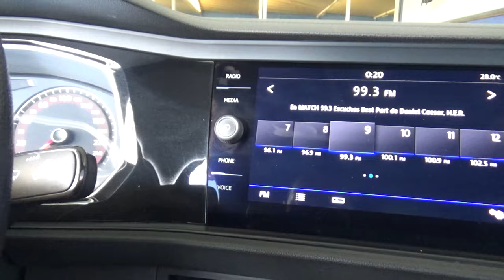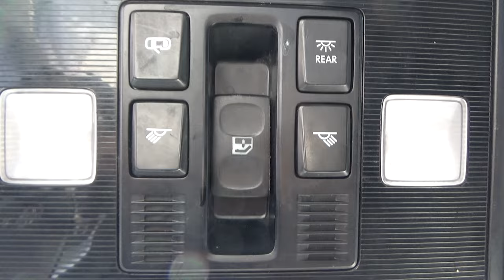Volkswagen / Jetta / 2019 - 18309